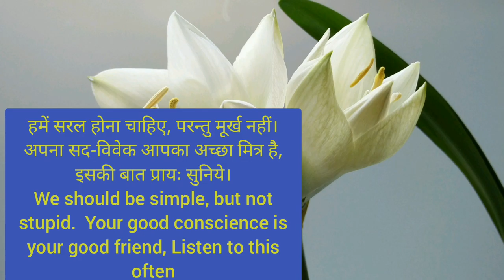13 April 2021 Thought of the day.Daily motivation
thought of the day daily Motivation